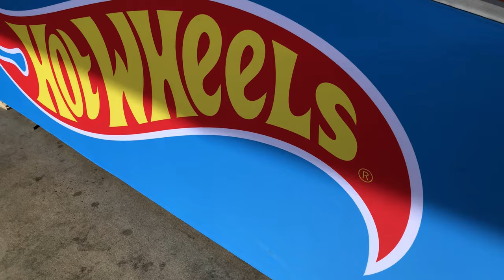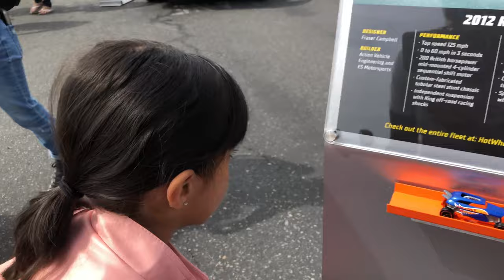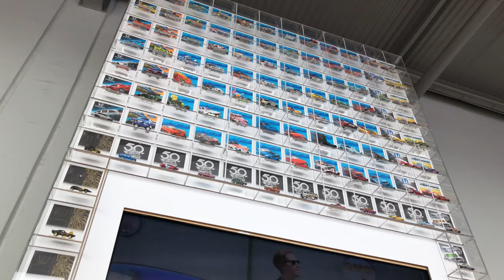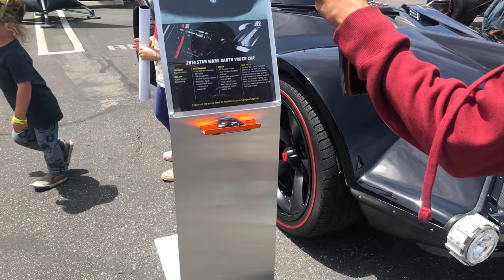LIfe-Sized Hot Wheels!!! ** HOT WHEELS LEGENDS TOUR **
So we went to the HOT WHEELS LEGENDS TOUR in El Segundo, CA

Got to see WAY more than expected and it was nice out!

Follow us onTwitter and Instagram @CarswithmyKid

GEAR-
Kush Neon Green Sunglasses
DJI Osmo Action Camera
Snoppa Gimbal for Mobile/GoPro